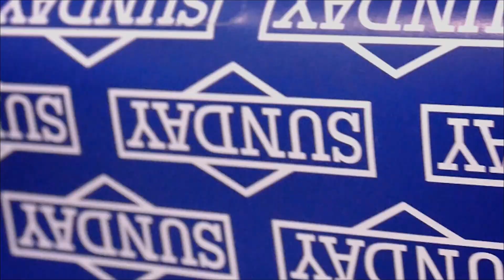[구독자 참여 인터뷰 영상]여러분은 BMX를 어떻게 타게 되셨나요? by 슈레드바이크(SHREDD bikes).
지난 4월 12일 공지해드렸던 "당신은 어떻게 BMX를 타게 되었나요?"라는 질문에 대한
구독자 참여 이벤트의 영상을 공개합니다.
약 2주간 진행된 인터뷰에 약 30명의 BMX 라이더께서 참여해주셨습니다.

자신의 영상을 보면 약간은 오글거릴 수도 있지만,
시간이 지난 후에 돌이켜보면
아, 저 때 내가 저 기술을 하고 싶어 했구나!
내 모습이 저랬구나..라며 즐거운 추억이 될 것으로 생각합니다.
또한 BMX 입문을 생각하고 계신 분께서도 이 영상을 보신다면,
공감대를 느끼실 수도 있을 거라고 생각합니다.

*인터뷰에 응해주신 분들 대단히 감사드립니다! *

이강민, 천준서, 이승민, 배준섭, 유민준, 문수환,
문경대, 황성민, 권형욱, 곽동욱, 김홍일, 김진호, 허 균,
강성빈, 하유빈, 이재범, 박상호, 하태관, 박선우,
윤정열, 안순광, 서승지, 박인제, 한재훈,
이광규, 이지훈, 조인호 라이더.

-상품 당첨자 발표는-

5월 3일 (금) 오후 8시 유튜브 라이브 실시간 스트리밍으로 진행합니다.
관심있게 시청해주세요!

슈레드 바이크 비디오 채널.
SHREDD BIKES VIDEO CHANNEL.
BMX SHOP IN SEOUL, SOUTH KOREA.